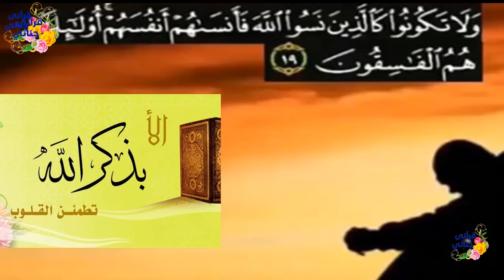من القصص الواقعية أخ استضاف اخته في بيته بعد طلاقها وفعلت ما لم يتوقعه